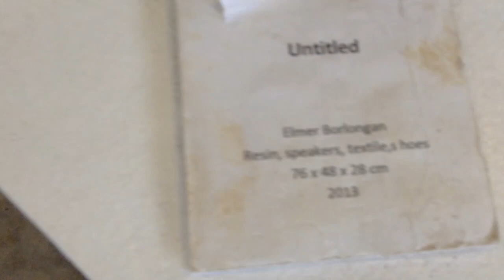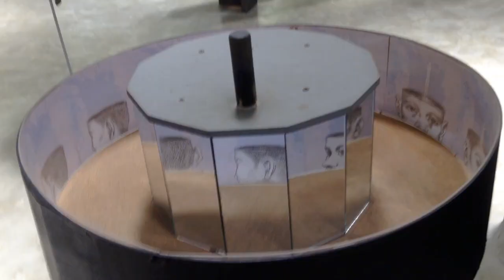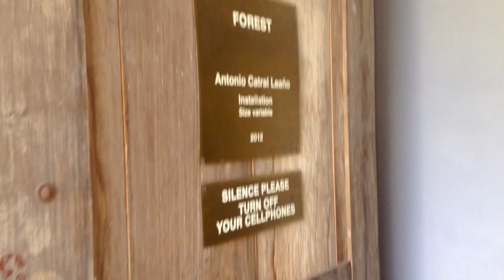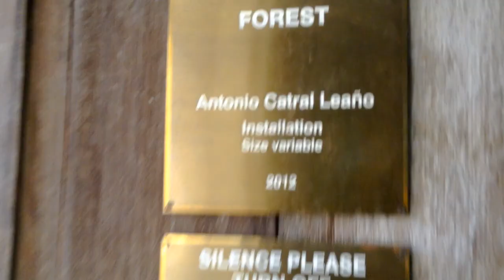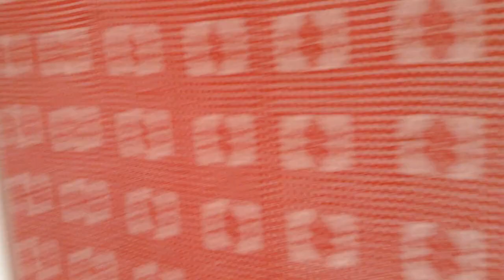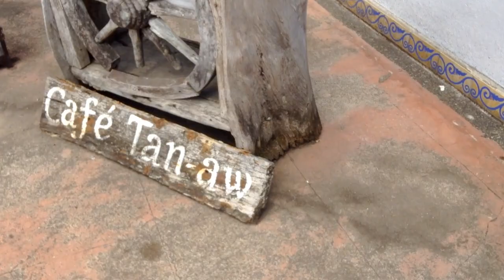Pinto Art Museum and Silangan Gardens in Antipolo City (2016)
This was an old video (which is almost 3 years ago) taken at 'Pinto Art Museum and Silangan Gardens' in Antipolo City during my vacation in May 2016. I was with my youngest daughter and with my niece.